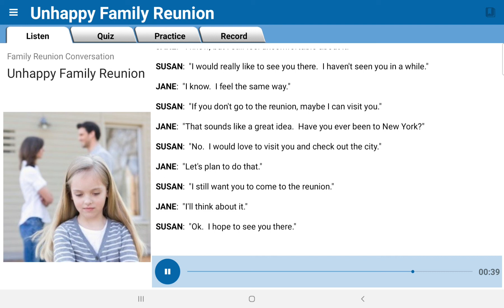Family Reunion Conversion/Unhappy Family Reunion